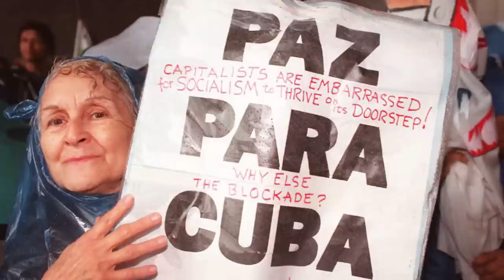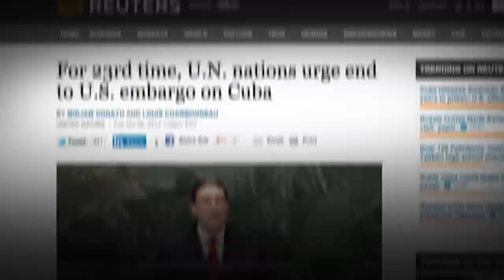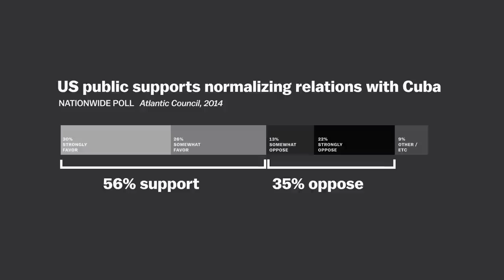Why the Cuba embargo should end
The US has started normalizing diplomacy with Cuba, but it will take an act of congress to end the embargo. Here are seven reasons why it should.